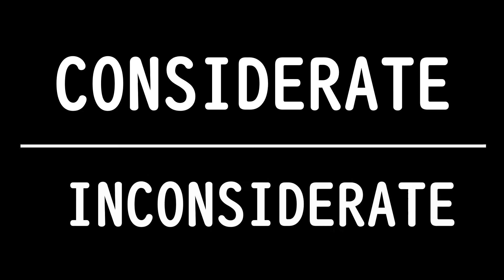Adjectives : Personality traits in English / Opposites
Adjetivos de la personalidad en Inglés y sus opuestos